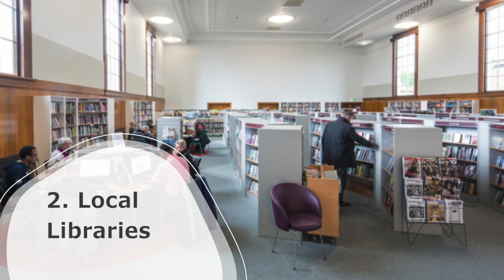Power of Local Communities | Sulaiman Iqbal | TEDxLSE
Sulaiman Iqbal is a final-year History student at the University of Cambridge. After his first year at university, he returned to his council estate in Southall, West London to build Team UPside - a grassroots community organisation tackling opportunity and resources gaps for young people from less-advantaged backgrounds. Sulaiman is a firm believer in the idea that local problems are most effectively addressed by local actors with local solutions. This talk shares 3 stories that explain why he believes we need to create, bring back and invest in our local communities. Sulaiman Iqbal is a third-year History student at the University of Cambridge. After his first year at university, Sulaiman returned to his council estate in Southall, West London, to build Team UPside - a grass-roots community organisation focused on tackling opportunity and resource gaps for young people in socio-economically disadvantaged areas of the UK. Sulaiman is a firm believer in the idea that local problems are most effectively addressed by local actors with local solutions. This talk was given at a TEDx event using the TED conference format but independently organized by a local community.